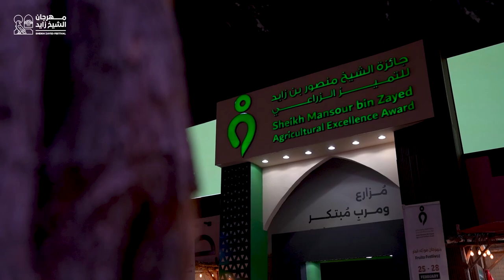شركة محصول والمزارع العالمية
تعرفوا على شركة محصول والمزارع العالمية وعلى المنتجات المميزة التي تقدمها لكم في مهرجان فواكه الدار ضمن فعاليات جناح جائزة الشيخ منصور بن زايد للتميز الزراعي بـ مهرجان_الشيخ_زايد حياكم حتى 28 فبراير